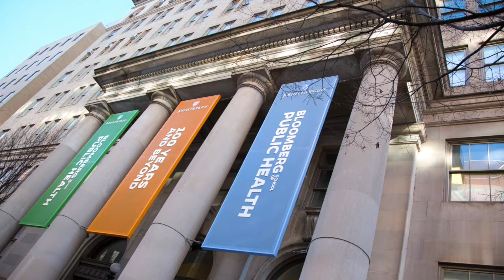Department of Mental Health's Summer Institute 2021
Faculty member, Johannes Thrul, PhD, talks about his exciting course offered during our Summer Institute, Mobile Mental Health Research: Planning and Conducting Ecological Momentary Assessment.